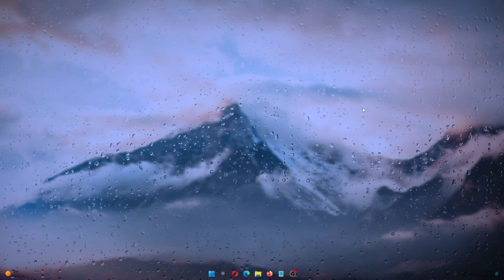Error 400 en Word al intentar añadir una MARCA DE AGUA personalizada ✅🔥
¡Hola! En este video vemos cómo podemos solucionar el error BAD REQUEST 400 de Word, por ejemplo, cuando intentamos utilizar una marca de agua personalizada.

Y si os ha gustado, me ayudaríais con un like.Podéis dejarme cualquier pregunta en los comentarios, ¡gracias!